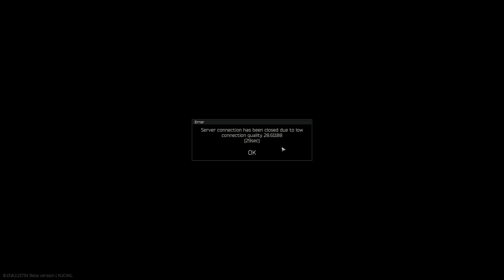Tarkov like a month in...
Grab your shovel and help a homie out of this hole.